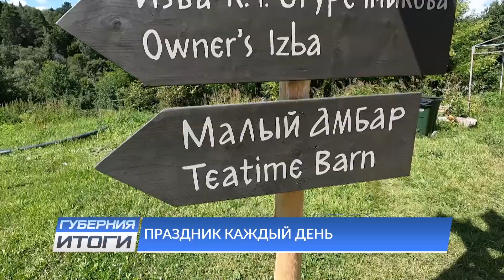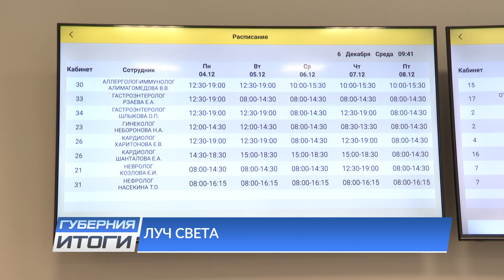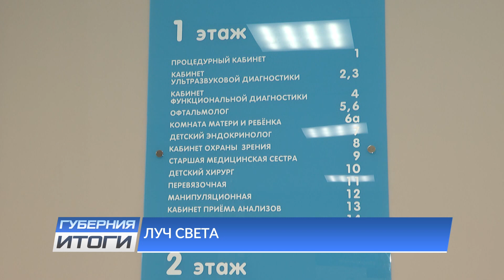О фестивалях и выборах в 2023 году - четвертая часть "Итогов-2023"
"Искусственный интеллект" - YandexGPT - делает краткий пересказ частей специального новогоднего выпуска проекта "ГУБЕРНИЯ. Итоги", в котором журналисты телеканала "Барс" подводили итоги 2023 года.

Содержание четвертой части от YandexGPT:

00:02 Выборы и культура
• В Ивановской области прошли выборы губернатора и депутатов областной Думы, а также выборы президента.
• В 2023 году жители области продемонстрировали, что они довольны результатами выборов.
• В Ивановской области провели более 30 фестивалей, включая фестиваль урожая, фестиваль капусты, фестиваль лука и другие.

09:11 Медицина и здравоохранение
• В Ивановской области наблюдается нехватка врачей и проблемы с льготными препаратами.
• В регионе были случаи с нехваткой инсулина для диабетиков, но после общественного внимания ситуация улучшилась.
• В области также наблюдается рост числа выпускников медицинских вузов, которые идут работать в больницы.
• В этом году были отремонтированы и обновлены некоторые больницы, а также закуплено новое оборудование.

ПРОДОЛЖЕНИЕ СЛЕДУЕТ